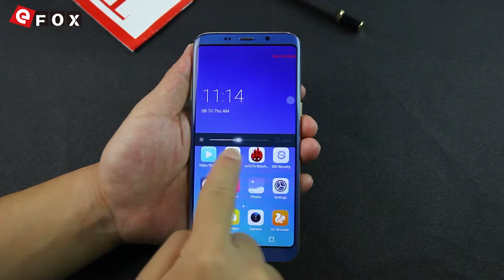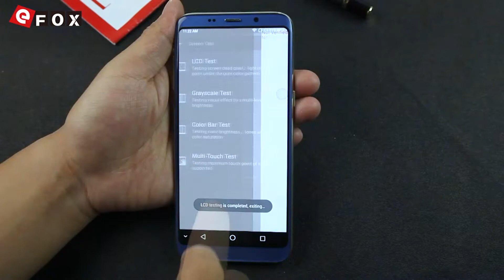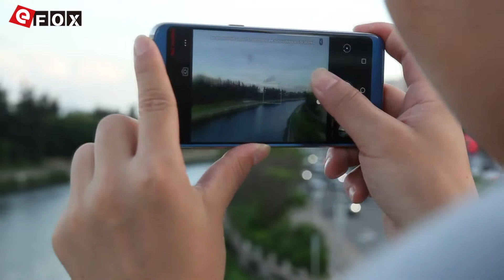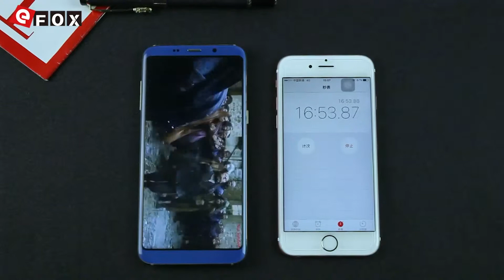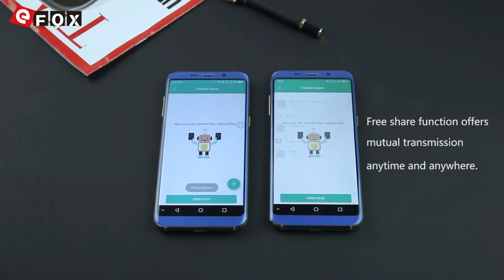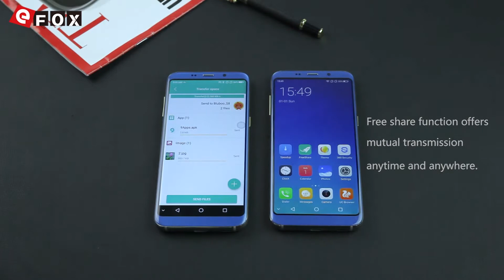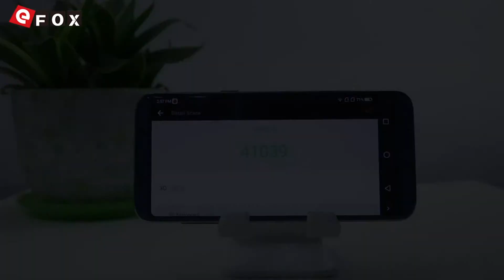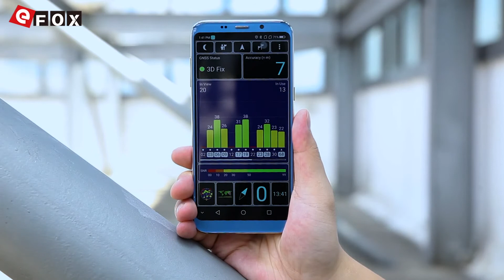BLUBOO S8 Official Review video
Caractéristiques

- 2.5D Sharp Bezel-less Écran 5.7 Pouces, 1440*720 Pixel
- 3GB RAM + 32GB ROM, Supporte TF Carte Expansion
- 13 MP (SW 16 MP) & 3 MP Dual Caméra Arrière + 5 MP (SW 8 MP) Caméra Frontale
- 3450mAh Batterie, Supporte Charge Rapide
- Dual SIM: NANO SIM + NANO SIM / Carte TF (La Fente SIM Peut
  être Utilisée en Combinaison avec une Carte NANO SIM ou une Carte TF)